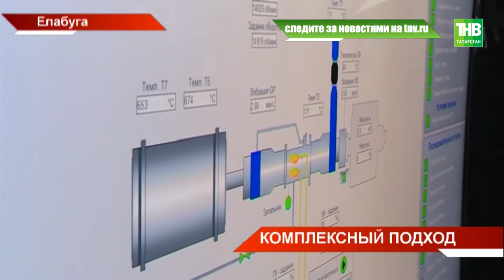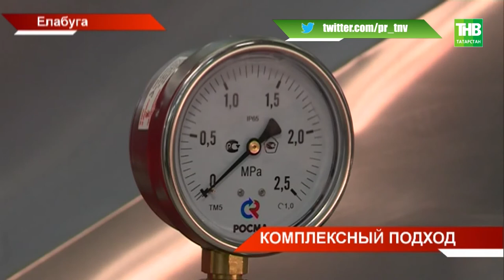Новую газотурбинную установку - теплоэлектростанцию - сегодня запустили в Елабуге. ТНВ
Преобразования идут и в Елабуге. Себестоимость тепла здесь  стала на 20% дешевле. Новую газотурбинную установку - теплоэлектростанцию сегодня запустил Рустам Минниханов. Комплекс включает четыре турбины, каждая мощностью 5 мегаватт. Инвестиции в строительство - больше миллиарда рублей. Как они будут окупаться и повлияет ли это на тарифы?

Координаты:
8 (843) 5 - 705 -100

Таяну ноктасы. В эфире: пн, вт, ср, чт - 19:00

7 дней. В эфире: вс - 19:30, 21:30